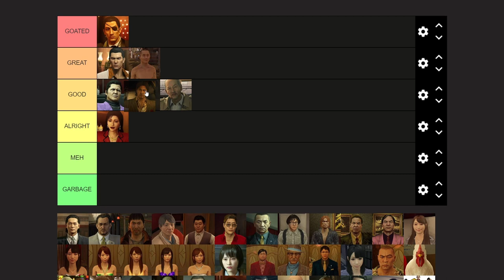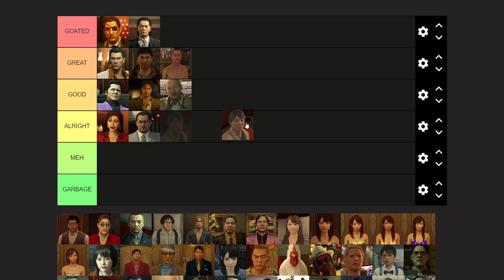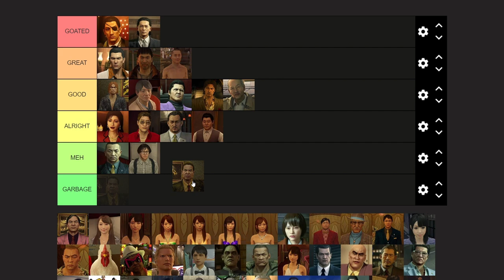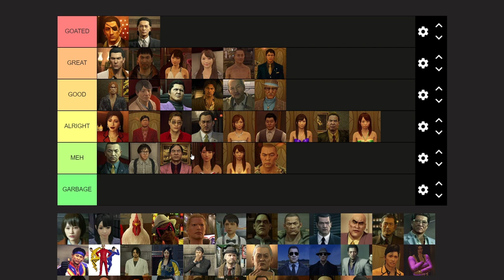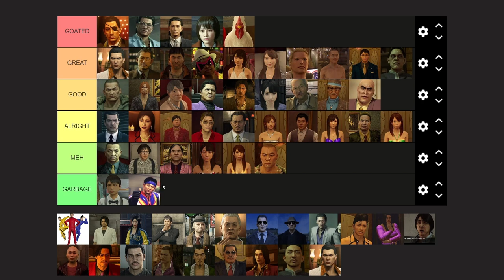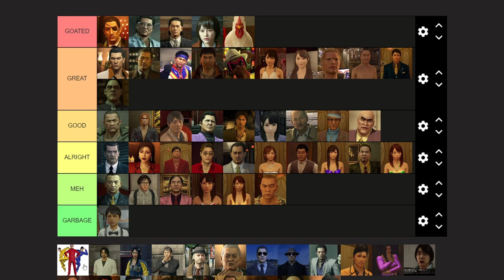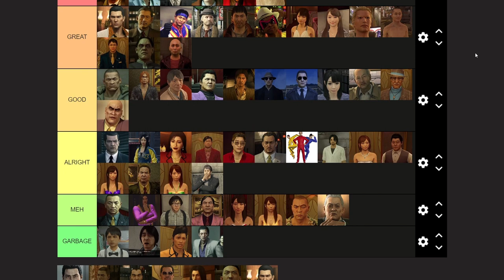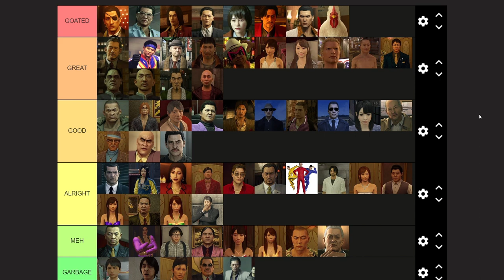Void Ink Ranks: Yakuza 0 Characters (Main and Side)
Since we are nearing the end of the Yakuza 0 story, let us rank the characters of said story. Also nugget.